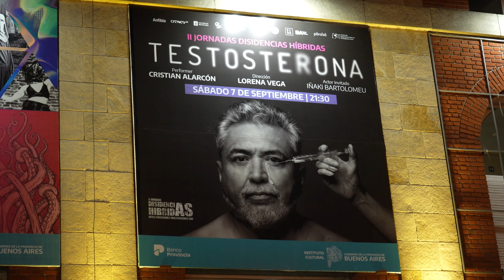Cristian Alarcón presentó "Testosterona"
Dirigida por la actriz y directora Lorena Vega y protagonizada por el periodista y escritor Cristian Alarcón, Testosterona es una apuesta a la innovación estética y narrativa. En esta oportunidad con Iñaki Bartolomeu como actor invitado.
La función se desarrolló en el marco de las II Jornadas disidencias híbridas: "Artes, educaciones e investigaciones cuir"
La obra performática experimenta el desconcierto de un niño inyectado con esa hormona, la desobediencia de un cuerpo que crece, migra y quiere probarlo todo, las terapias de conversión de los nazis con la excusa de sumar soldados a sus ejércitos, los modos de gestionarlas masculinidades urbanas contemporáneas.
Testosterona nace de un trauma infantil y dialoga con las nuevas nociones de futuro. La dramaturgia enlaza ese relato autobiográfico con la investigación periodística, científica e histórica. Parte de un relato singular y logra llevarlo a lo universal. A través de experiencias y procedimientos visuales y musicales, redefine las fronteras de nuestros cuerpos intervenidos que bordean lo cyborg sin perder sensibilidad.
La obra es una coproducción del Festival Internacional de Buenos Aires (FIBA) y el Festival Teatro a Mil. Fue estrenada en 2024. En enero en el Festival Teatro a Mil (Santiago de Chile) y en febrero en el Teatro Astros ubicado sobre la emblemática Avenida Corrientes (Buenos Aires). En todos los casos las funciones tuvieron localidades agotadas.